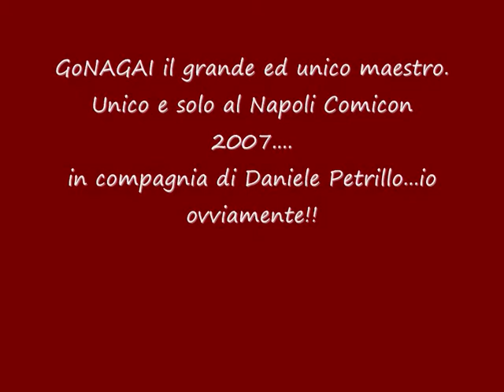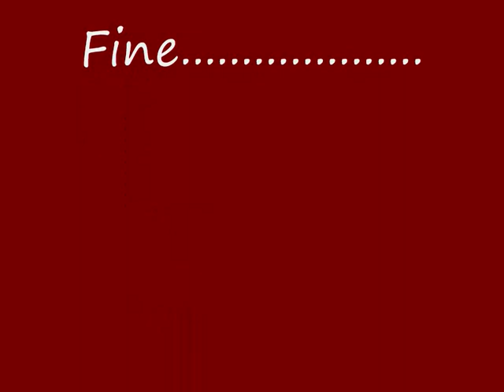Go Nagai Napoli Comicon 2007